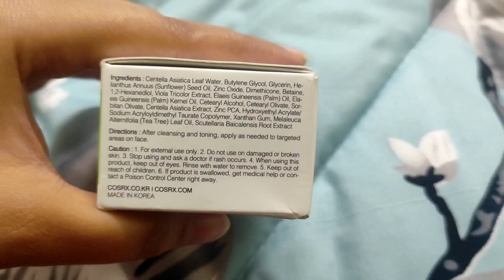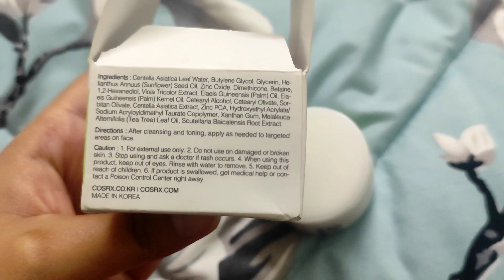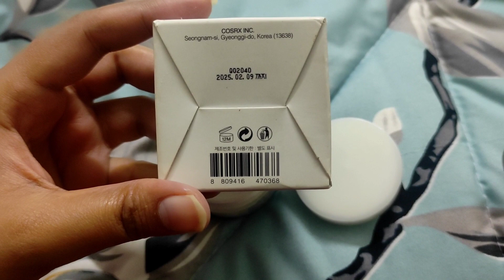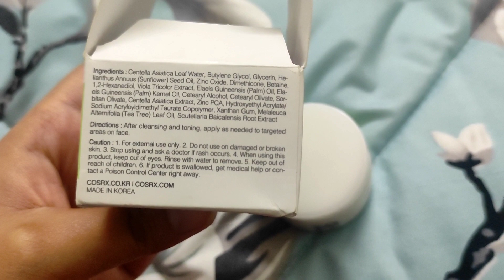Cosrx Centella blemish cream/ ক্ষতি ছাড়া আপনার স্কিন ফর্সা করবে